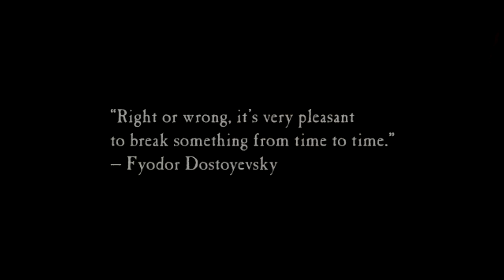Resurrection - Pirates, Vikings, and Knights II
Video and Music by AGSMA